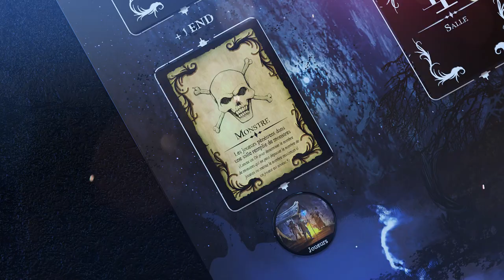The Order Of Veiel : Launch Trailer [English Subtitles]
[FR Only for the moment]